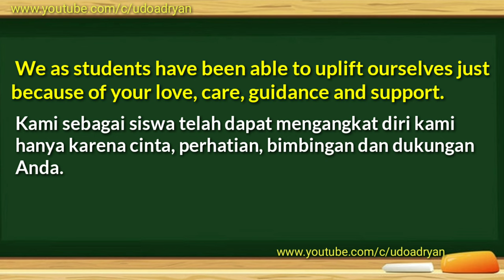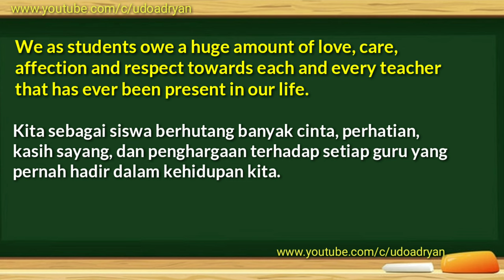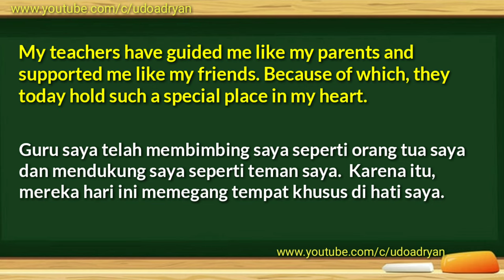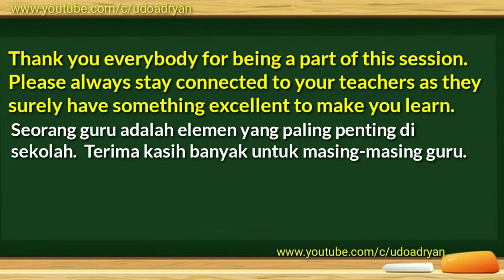CONTOH PIDATO BAHASA INGGRIS DENGAN TEKS, SUARA DAN ARTINYA(TERIMA KASIH UNTUK GURU)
Bahan Refrensi untuk mu membuat sebuah pidato.

Pidato Ungkapan Terima kasih kepada guru, bisa di gunakan untuk ungkapan terimakasih.

ini dibuat untuk bahan pembelajaran, bukan ahli dalam membuat pidato tapi hanya membuat bahan konten yang bermanfaat.